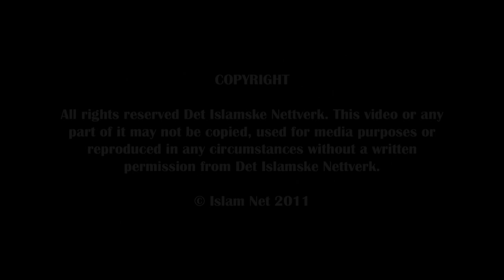God - Fairy Tale or Truth? - AFTER DEBATE - Dr. Lars Gule VS Hamza Tzortzis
After the debate ´´God - Fairy Tale or Truth?´´ the debate continued outside the venue.